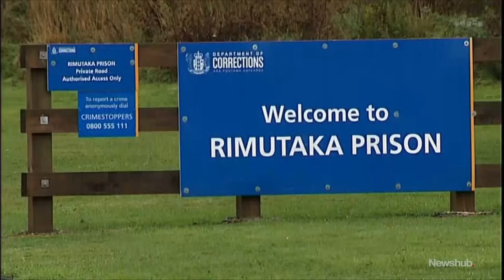Six including prison staff charged with corruption, bribery following probe into NZ jail | Newshub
Six people, including prison workers, have been charged with corruption and bribery following an investigation into Rimutaka Prison. As William Terite reports, it's alleged they were bribed with sex and money to take contraband into the prison.